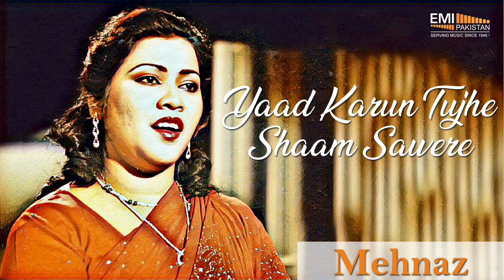Yaad Karun Tujhe Sham Sawere - Mehnaz I EMI Pakistan Originals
"Yaad Karun Tujhe Sham Sawere" is a super hit song sung by Mehnaz. The most popular singer brings life to the song with her amazing voice and energy.

Song: Yaad Karun Tujhe Sham Sawere
Artist: Mehnaz